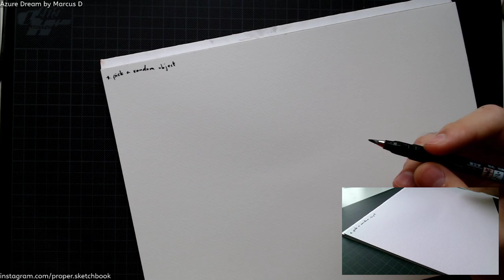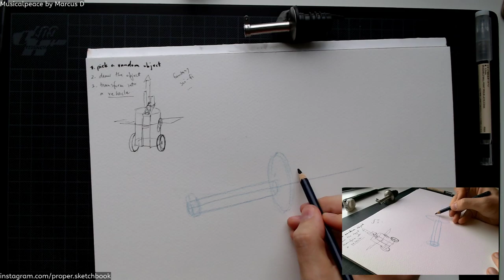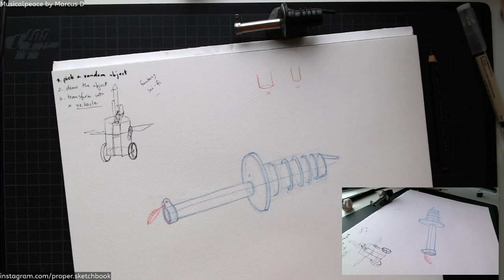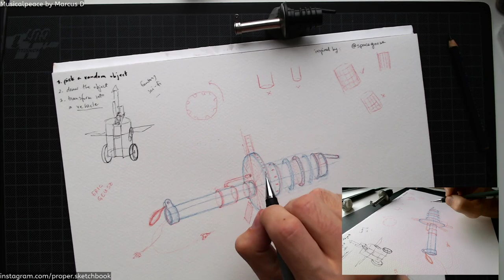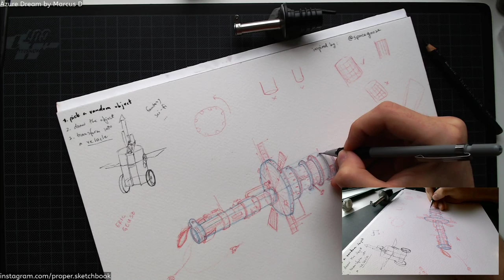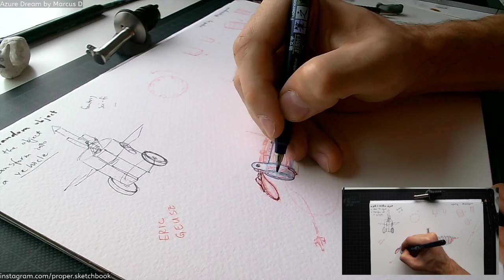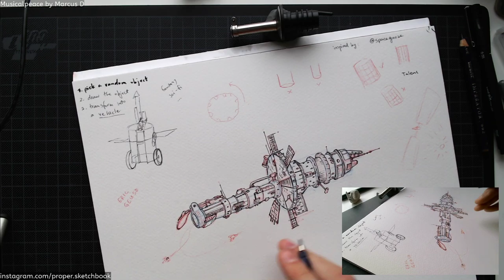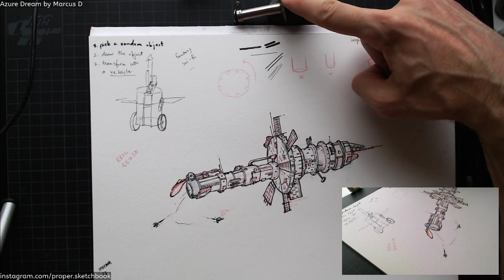Everyday object into vehicle (let's draw 012)